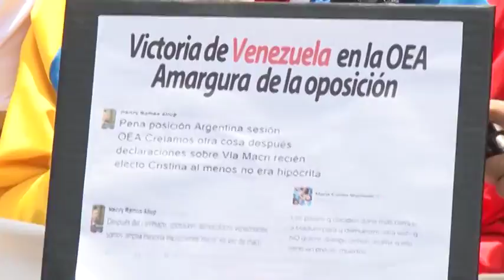Táchira dijo "No" a injerencia de Almagro